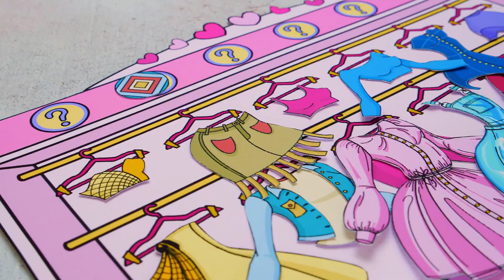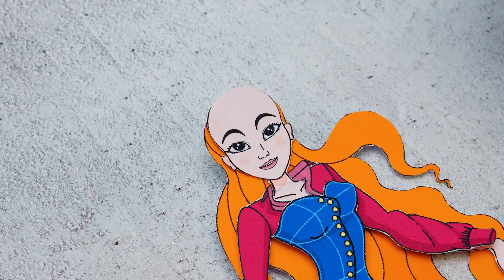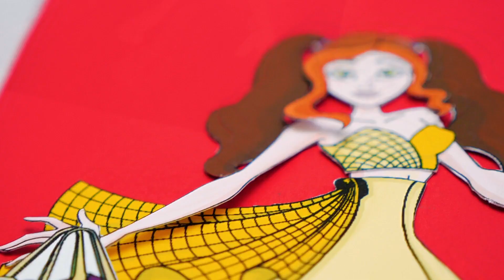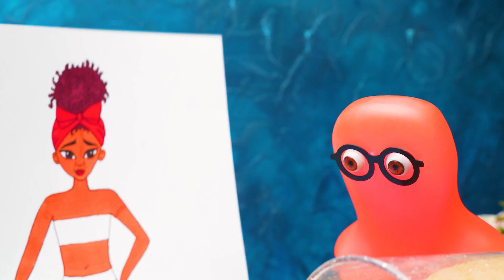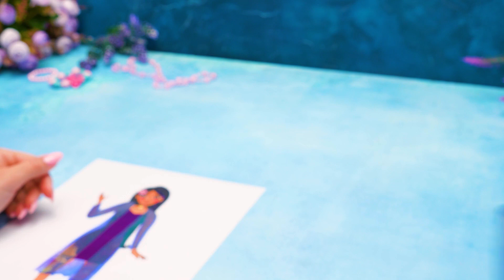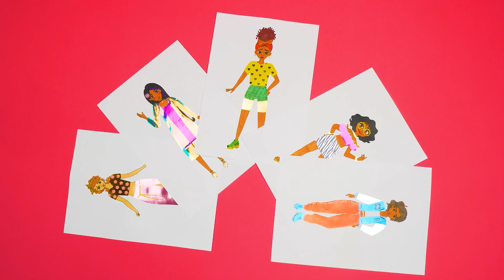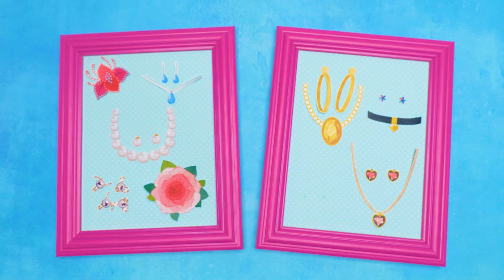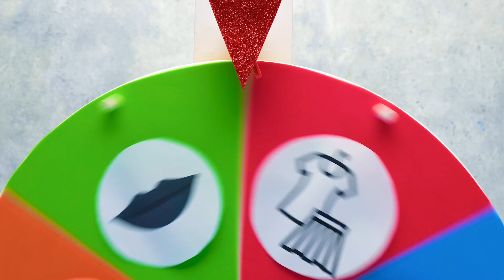DIY Fashion Clothes for Paper Dolls